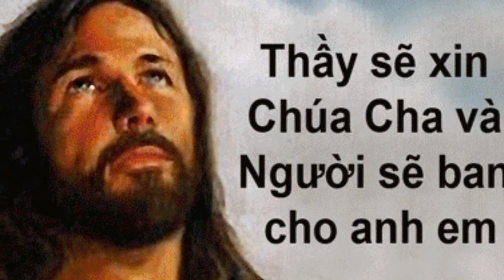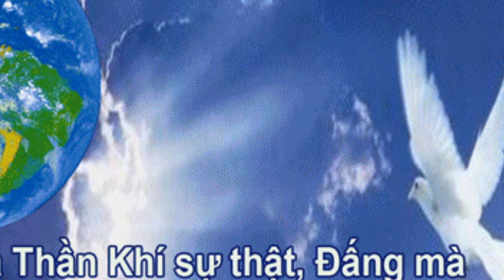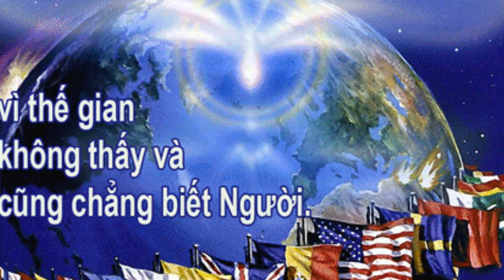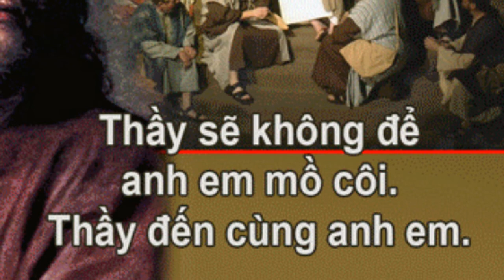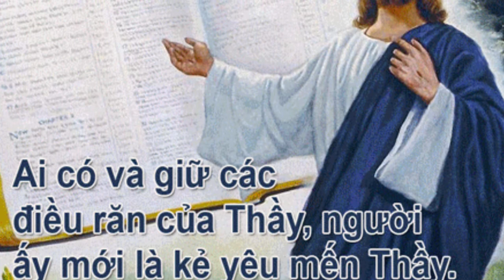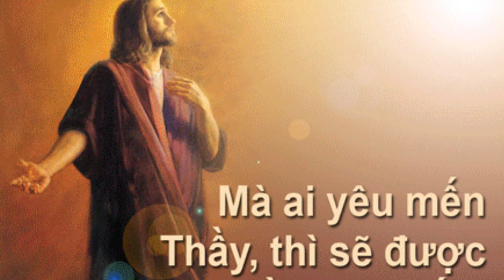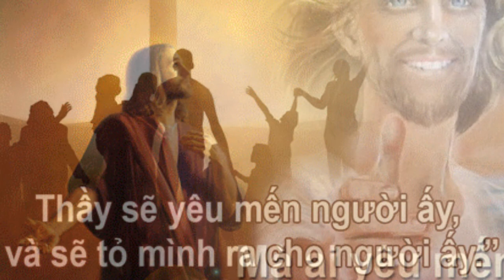Suy niệm Chúa Nhật 6 Phục Sinh năm A_LM Trầm Phúc